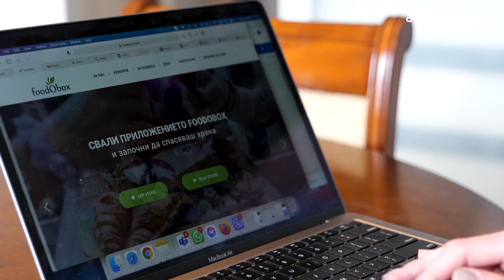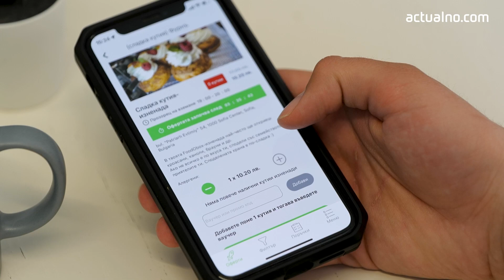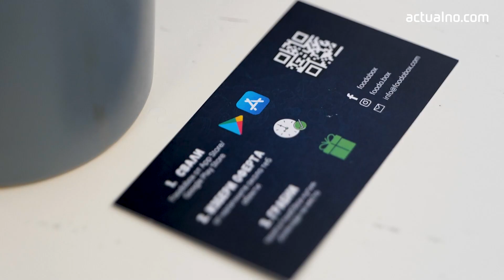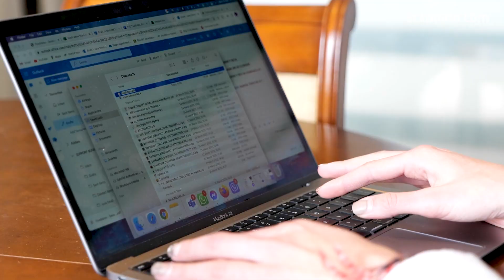Foodobox interviewed by Actualno.com (30.03.2022)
♻️Заедно с Actualno.com успяхме да представим идеята и мисълта зад, който бизнеса на Foodobox.